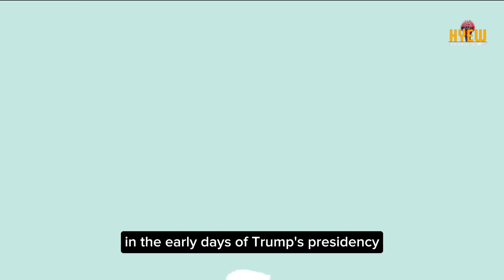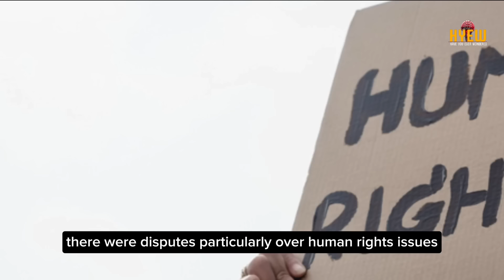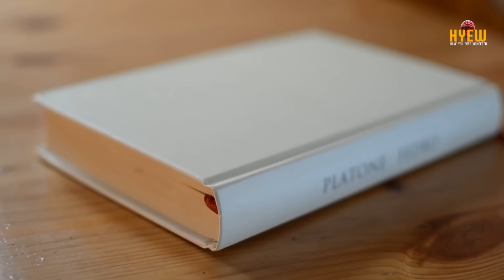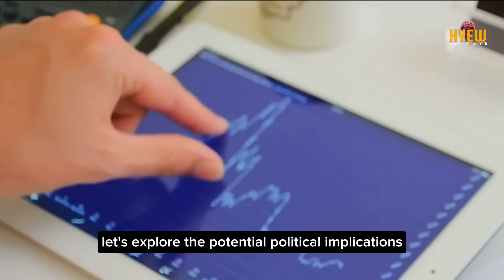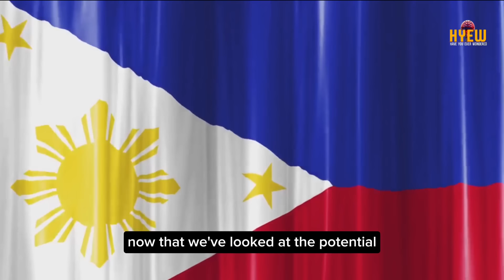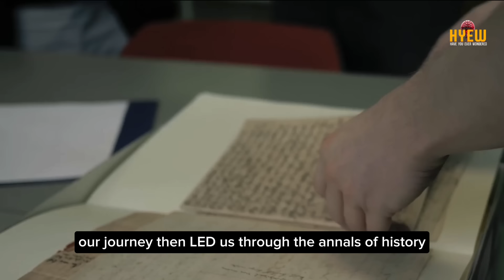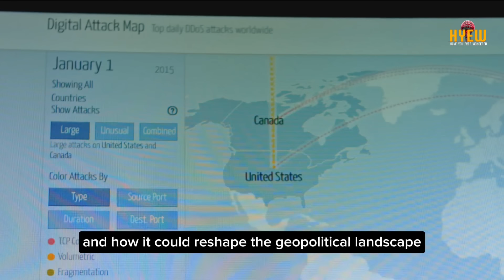CHINA can't BULLY the PHILIPPINES ANYMORE if DONALD TRUMP WINS the ELECTION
What if Donald Trump had won the US presidential election? In this thought-provoking video, we delve into a hypothetical scenario to explore the potential impact on the Philippines. Discover how changes in US foreign policy, trade agreements, and military alliances might have reshaped the relationship between these two nations. We'll discuss economic implications, diplomatic shifts, and regional security concerns. Join us as we analyze expert opinions and speculate on the ripple effects of a Trump presidency on the Philippines.

OUTLINE:

00:00:00 A Global Perspective
00:02:11 A Historical Overview
00:04:23 Economic Relations
00:06:38 Political Relations
00:09:06 Wrap Up and Conclusion